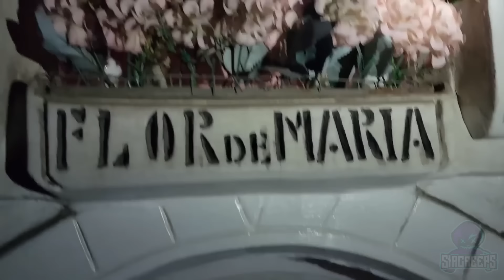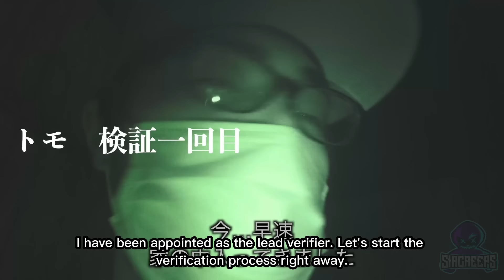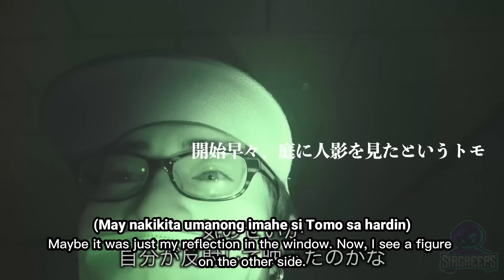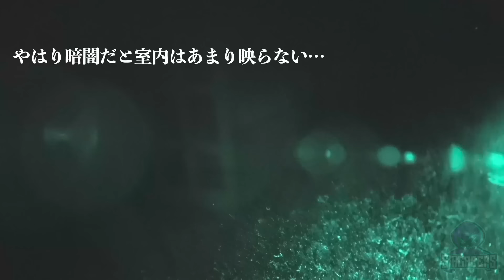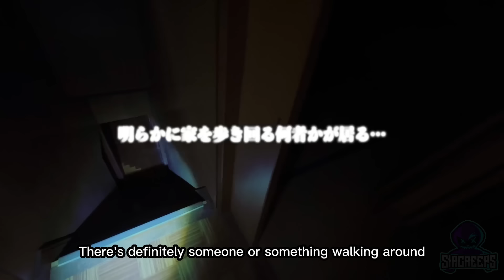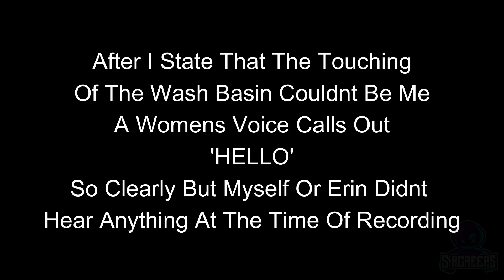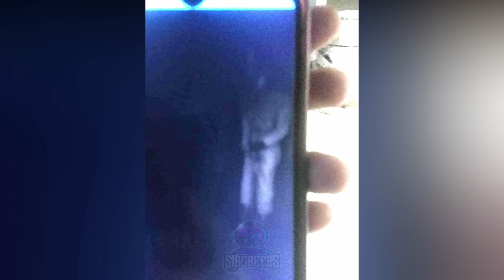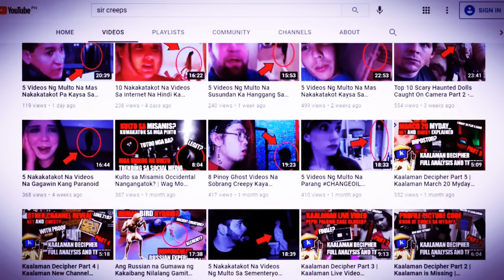8 PINAKA-NAKAKATAKOT Na MULTONG Nakuhanan Ng Camera (Gabi Ng Lagim Halloween Special 2024 Part 1)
Sir Creeps HALLOWEEN SPECIAL 2024 Part 1
Multong Nakunan Ng Camera Episode 199 - 8 PINAKANAKAKATAKOT NA VIDEOS Sa Internet - KAPRE Nakuhanan Sa Isang School At MULTO Sa Gasolinahan